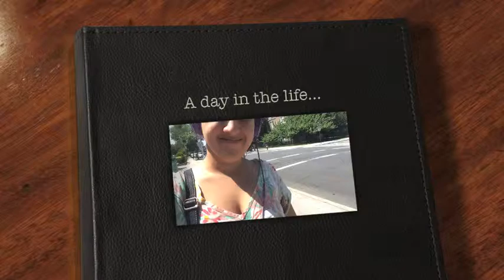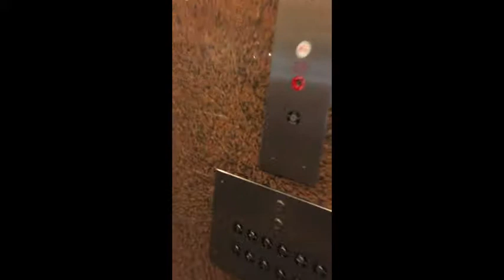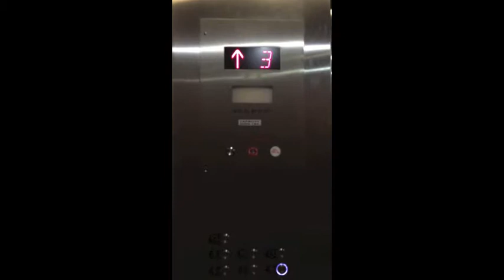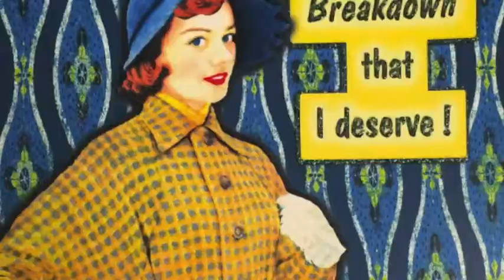A day in the life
Much love to Maggie Flanigan Studio, my amazing teachers(Charlie, Maggie and Julia), my crazy support system and most importantly... YOU GUYS for bearing with me through all of this and the occasional radio silence